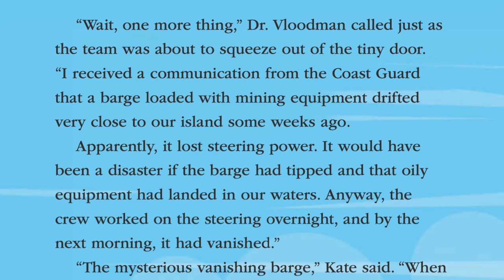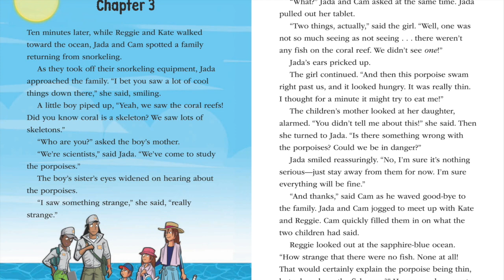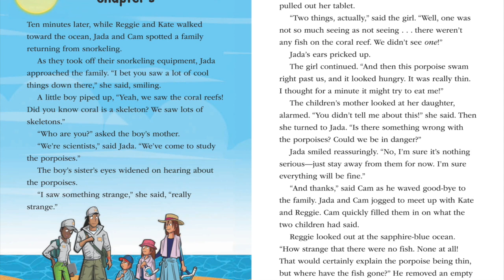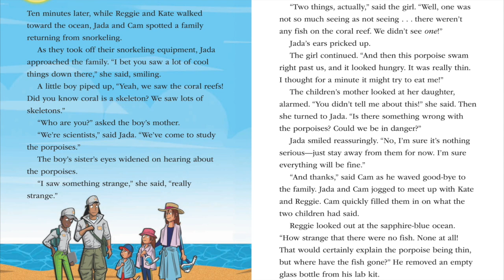Porpoises In Peril - Lesson 4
**Make sure you watch the NEXT Lesson too as some pages were mixed up!** Lesson 4 Reading of Porpoises in Peril by Gwendolyn Hooks